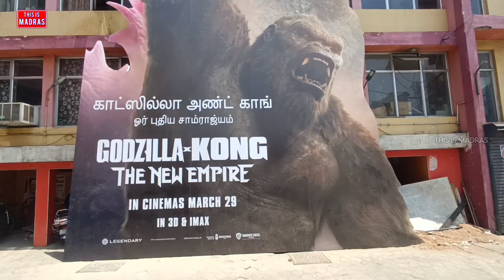"காங் க்கு லவ்வர் இல்ல அதான் கஷ்டமா இருக்கு.!!!"🥲🤣💥 Godzilla x Kong: The New Empire Tamil Review💥🔥🦍🦖